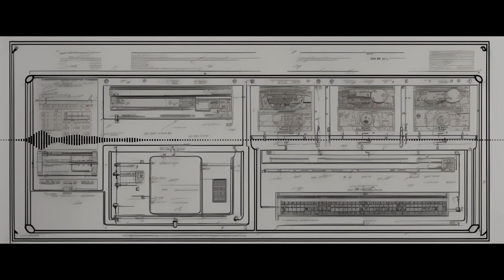¿Qué es MQTT? Te lo explicamos en 1 minuto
En este video aprenderás qué es MQTT, un protocolo de mensajería diseñado para conectar dispositivos de Internet de las cosas (IoT) de manera eficiente y confiable. Descubrirás cómo funciona este protocolo de comunicación ligero y cómo se utiliza para enviar y recibir mensajes en tiempo real a través de una red de IoT.
¿Tienes un minuto? Tienes un concepto